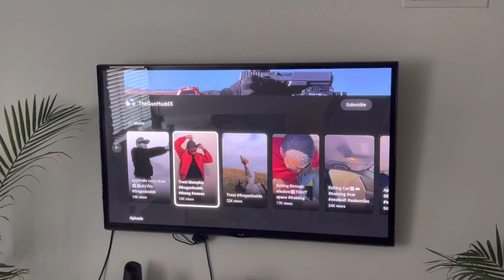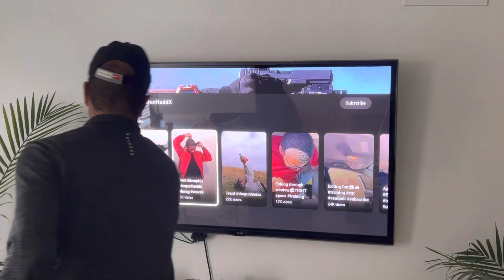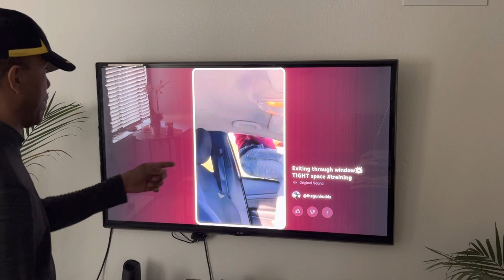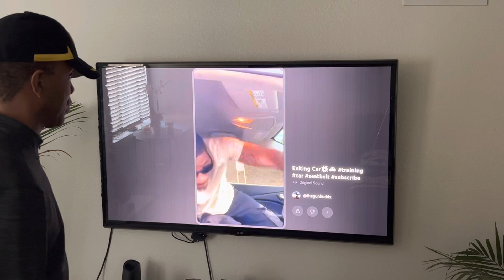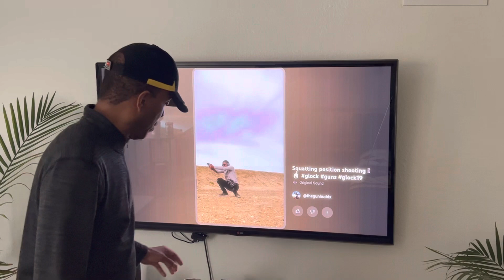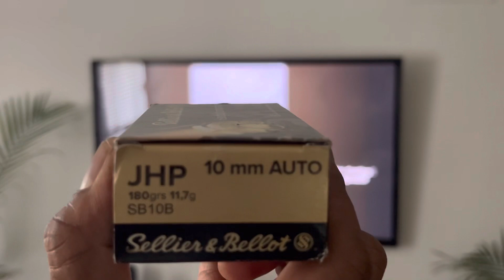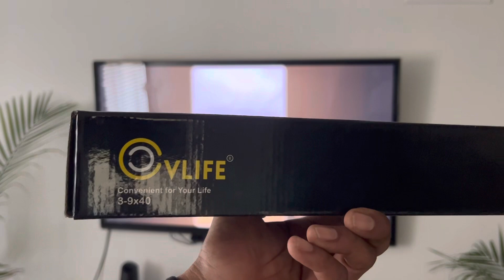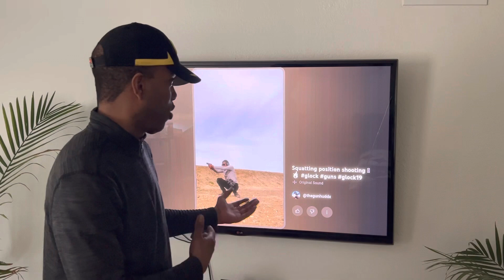🚨 Appendix Carry! Today’s Highlighted Tuber! 🎥🎯🔫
@TheGunHuddx(Trent)